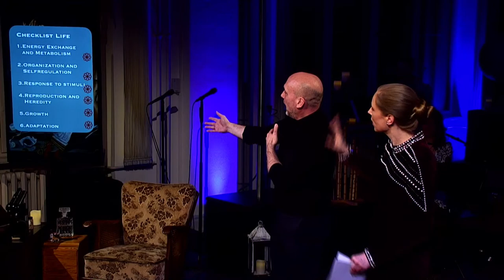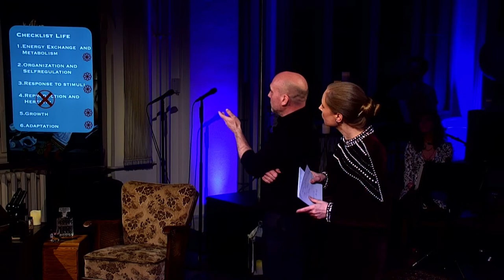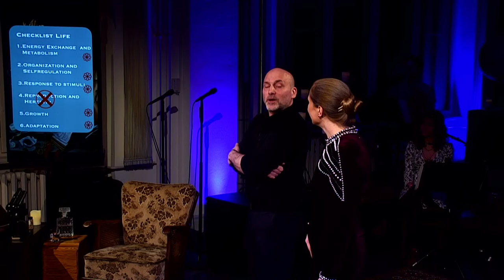Immortal? – The scientific variety show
From "Slimy!" to "Legged!" and now: "Immortal?"! The scientific variety show “Glitzern & Denken” invites you to its brilliant finale. Artists and museum staff members examine the topics of life and death from different angles. Among other things, they will take a look at the museum's preparation and paleontology.

05:01 Intro
13:24 Definition of life and death
25:32 Check of definitions: Life and death
48:46 Preparation
1:31:35 Research results
1:43:40 Closing

Here are the answered audience questions that did not make it into the show due to time constraints

The scientific variety show “Glitzern & Denken” combines art with science and underground with high culture – music, artistry and stories enter into a creative dialogue with science. At the Museum für Naturkunde Berlin, a space is thus created in which people from different backgrounds talk about science at eye level. At the center: fascination and curiosity for nature.

Project partners are the Ensemble Salon Fähig and Wissenschaft im Dialog. The project is funded by the LOTTO-Stiftung Berlin.

Thumbnail: Stefan Tietz